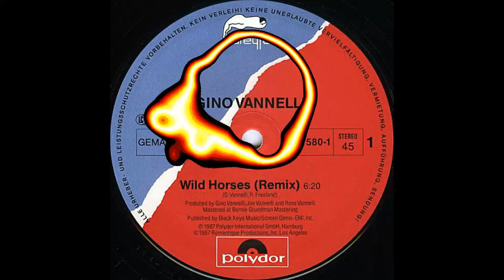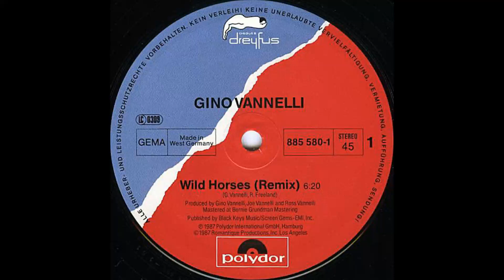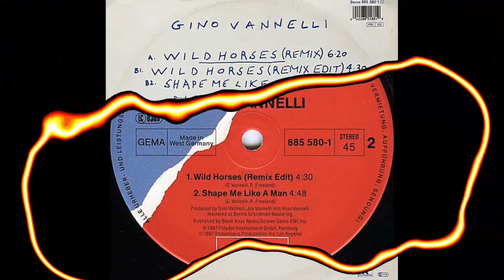Gino Vannelli – Wild Horses (Remix) [Vinile Tedesco 12", 1987]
Catena del segnale:

Cartuccia: AudioTechnica VM95ML peso 2,22g
Cavi del portatestina: Van Den Hul The Headshell Link (MCS-300 S)
Giradischi: AudioTechnica AT-LP140XP
Cavo: Van Den Hul D-501 Silver Hybrid

Effetti Applicati:
-Equalizzatore grafico